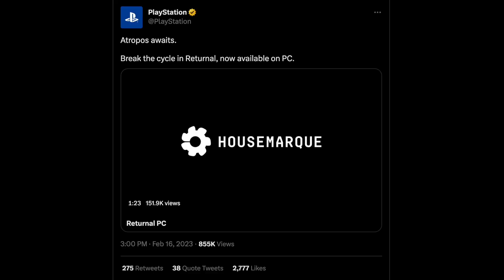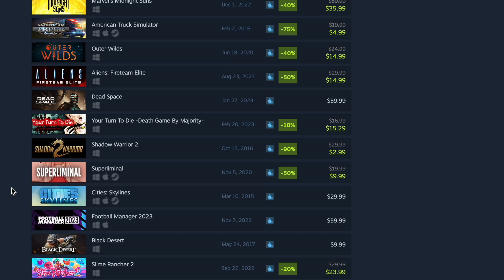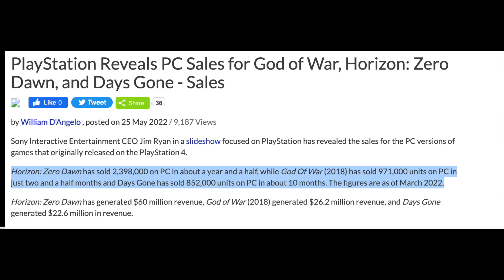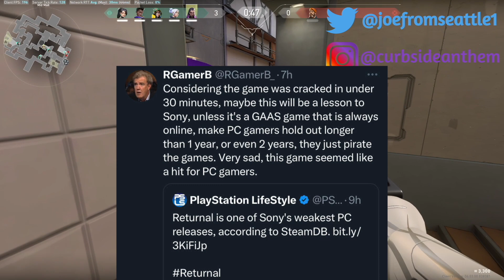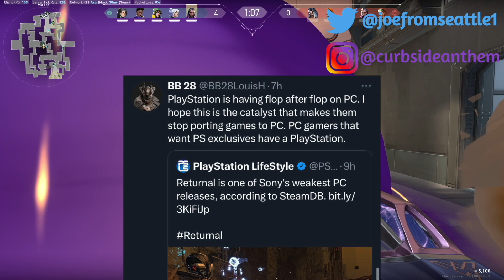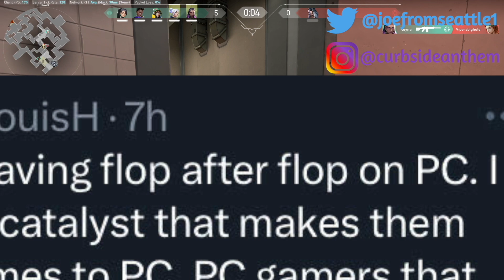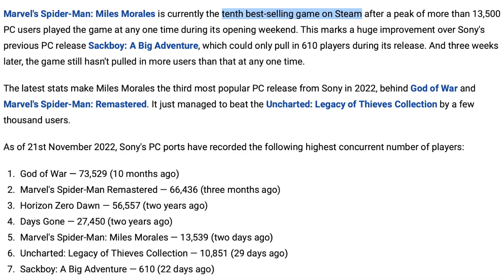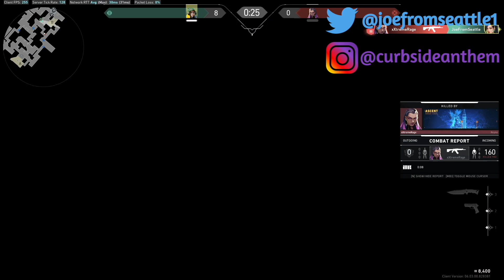Sony Fumbles Returnal PC Port, PS Fanboys Blame PC Gamers